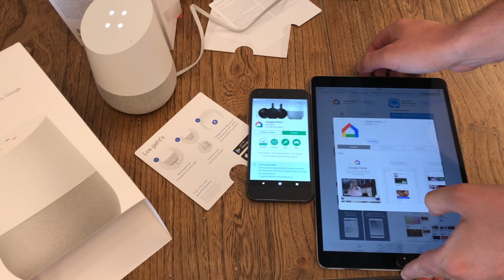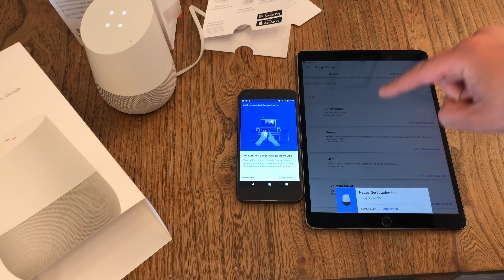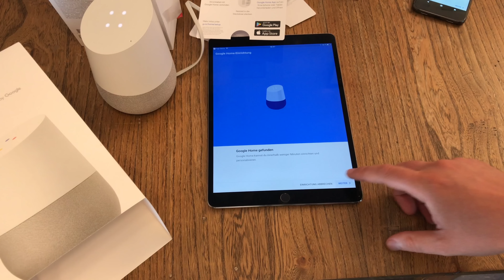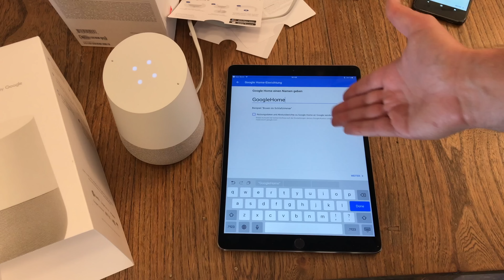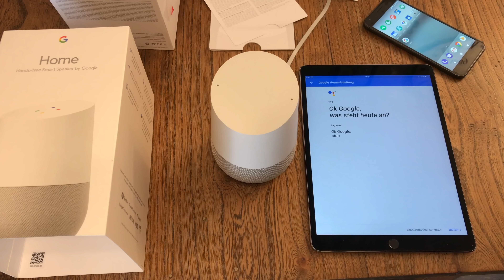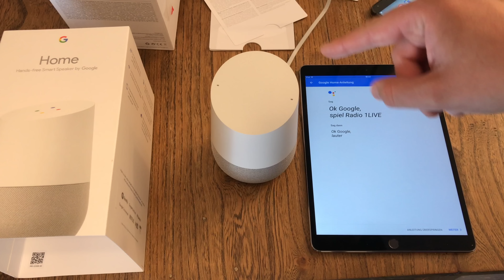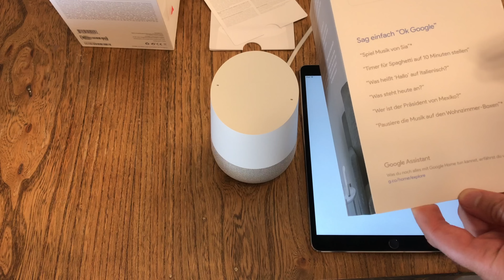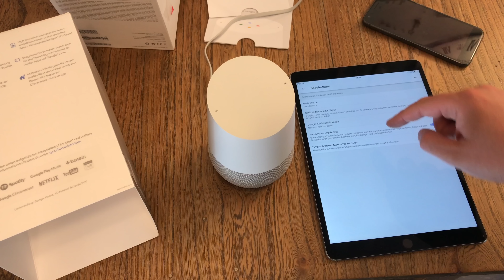Google Home einrichten und erster Eindruck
Weiter geht es mit dem neuen Google Home Lautsprecher mit Google Assistant, diesmal wird das Gerät eingerichtet. Strom, App für iOS oder Android herunterladen und den Anweisungen folgen, klingt eigentlich einfach, jedoch hakt es hier und dort noch etwas.